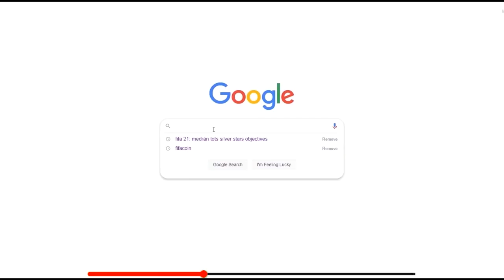MIN KÆRESTE PACKER DENNE VANVITTIG 90+ RATED IN-FORM I MINE FUT CHAMPIONS REWARDS!